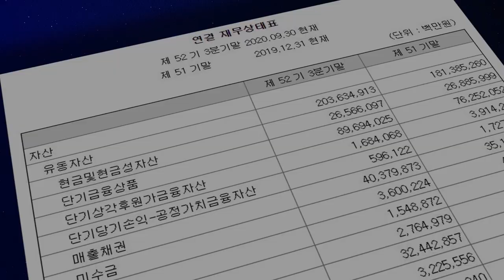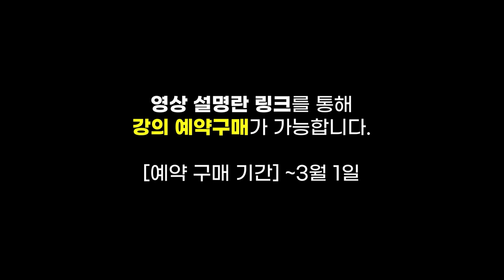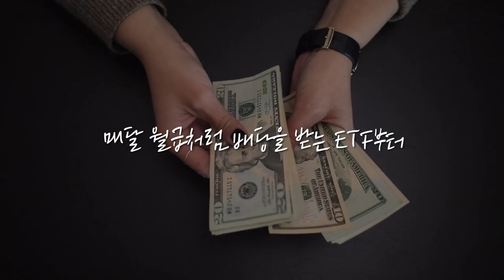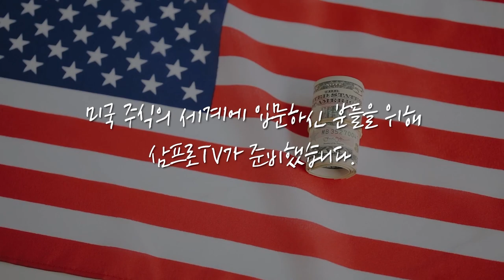수소 산업.. 새로운 먹거리를 찾던 포스코의 신의 한수? f.머니투데이방송 권순우 기자